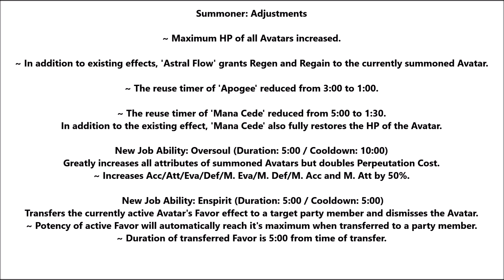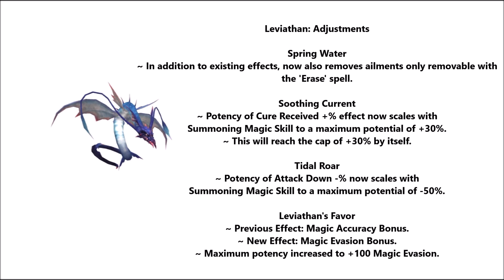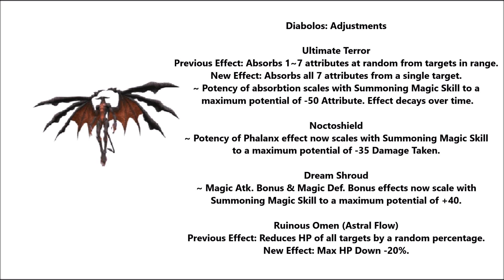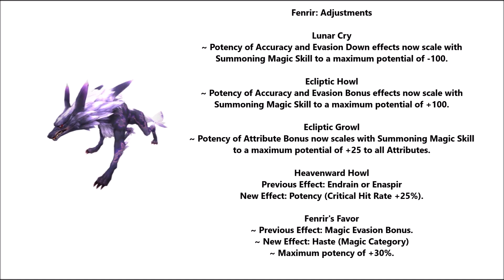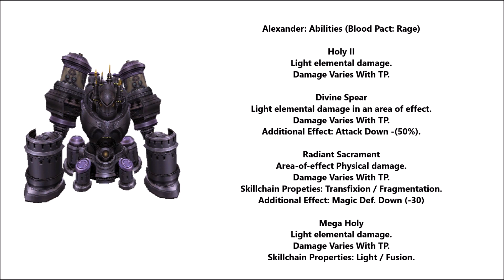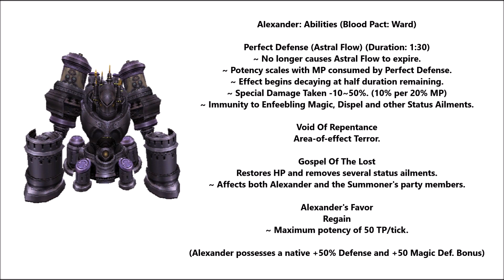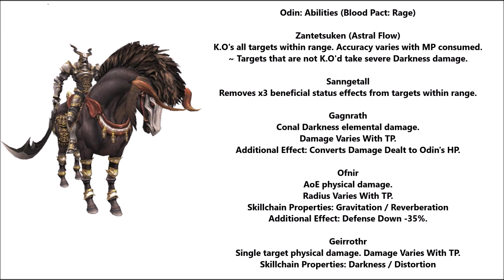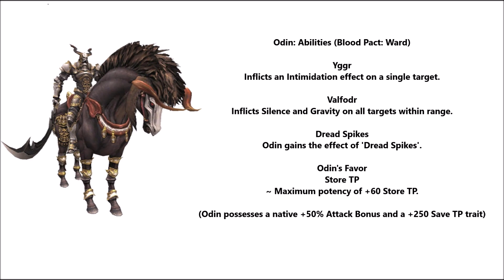Final Fantasy XI: Editorial - How Can Summoner Be Fixed?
Been a while since I made one of these.
Job adjustments might not happen for a while but there's always a chance they can. I really enjoy theorycrafting and here I've put some of my thoughts into words.